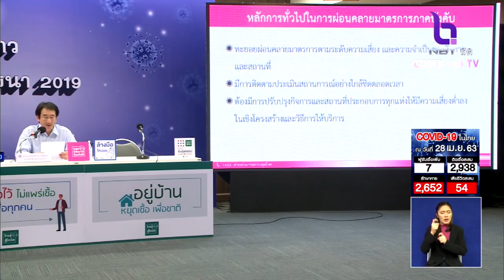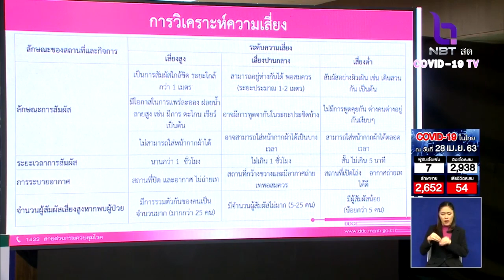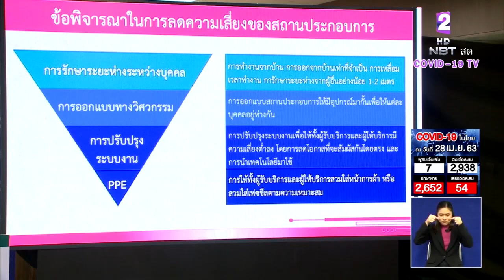สธ.แนะวิธีการลดความเสี่ยงของสถานประกอบการ หลังผ่อนคลายมาตรการล็อกดาวน์